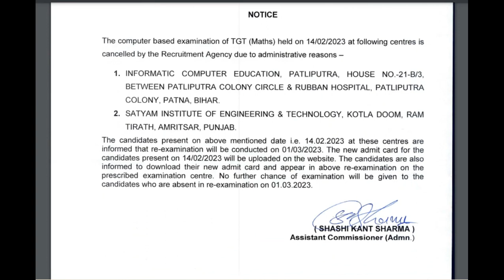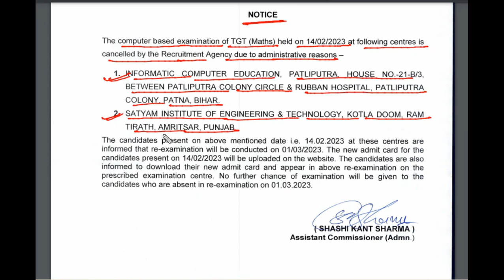KENDRIYA VIDYALAYA SANGATHAN||KVS NEW NOTIFICATION|RELEASED ON 22nd FEBRUARY 2023